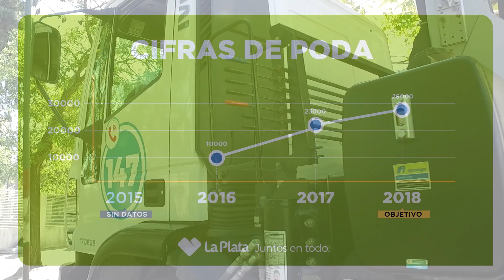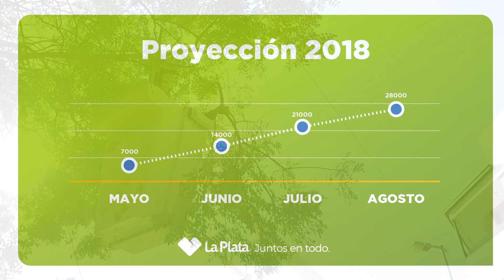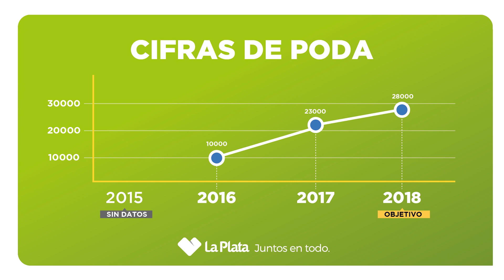Garro anunció el cumplimiento del primer objetivo de poda en La Plata